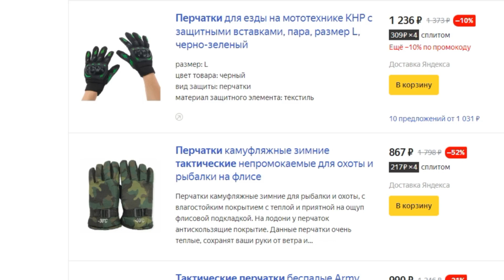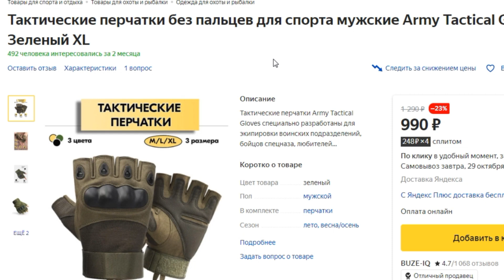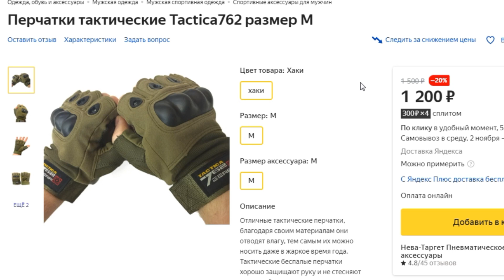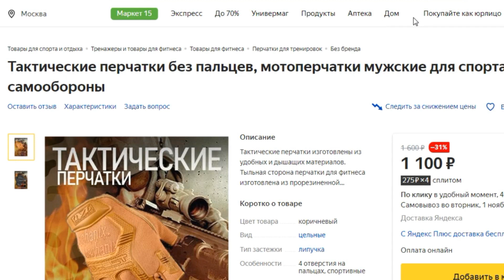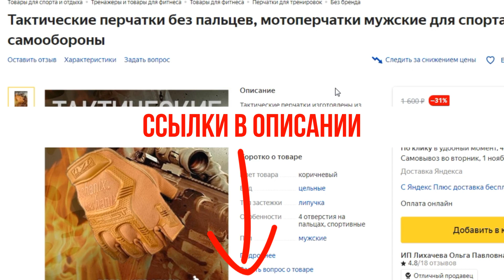ТОП-3 тактических военных перчаток с Яндекс Маркета